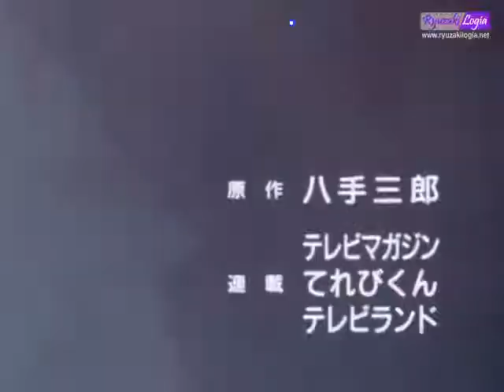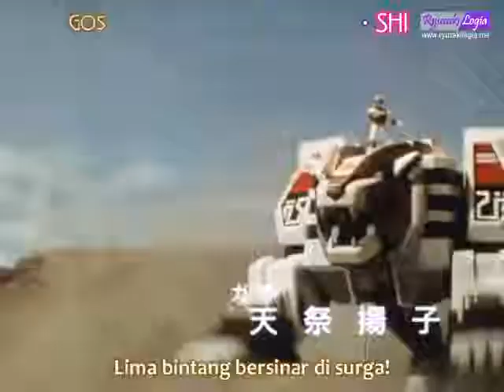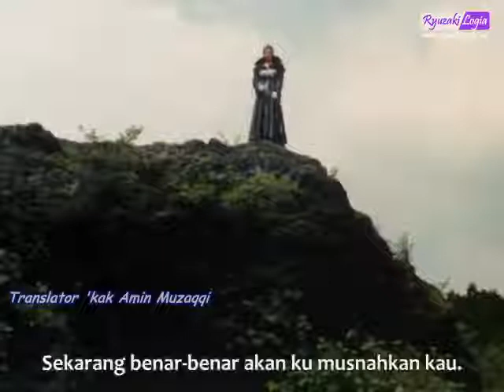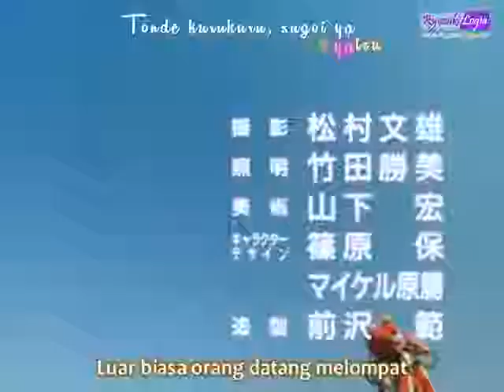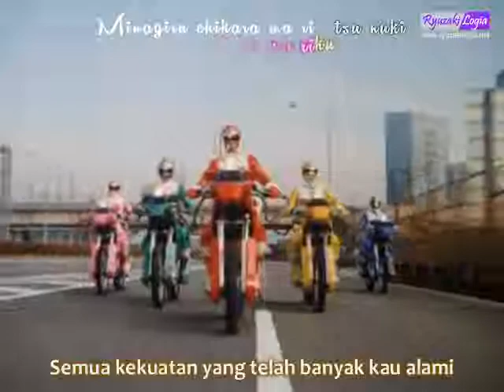_Ryuzakilogia_Dairanger_E23_INDO.mp4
Ep. 23: True Love at Full Speed

Gosei Sentai Dairanger, Episode 23
AIR DATE(S)
July 30, 1993
PRODUCTION INFORMATION
WRITTEN BY
Kunio Fujii
DIRECTED BY
Tarou Sakamoto
PREVIOUS
NEXT
Ep. 22: The Great Secret Art of the Tiger Cub!! Ep. 24: The 3 Stooges' Super Baseball!
EPISODE GUIDE
True Love at Full Speed (純愛まっしぐら, Jun'ai Masshigura) is the twenty-third episode of Gosei Sentai Dairanger. This is the fourth part of the story of Peacock Buddha Kujaku.

Synopsis
Daigo's love of Kujaku causes further problems for the Dairanger when she reappears in order to manage Gara without their assistance.

Plot
A recap of Episode 16 is shown. In the museum where Kujaku frequents, Daigo holds his peacock feather and thinks of Kujaku. Elsewhere on a building rooftop, Kujaku sees that one of her head dress feathers has become brown. Gara thinks of Kujaku as well. A gorma, Heatwave Hood rides a horse to where families are having picnics and scorches their good time and nature. The Dairanger jump in and fight him, knocking his mask off. Gara arrives in and Shouji attacks her. He swings her around and she falls to the ground when Kujaku attacks the Dairanger. Shouji is upset at her. Daigo tries to pull him back. Heatwave Good makes the ground shake and fire come out of the ground. Back in the base, Daigo apologizes and tries to have everyone understand why he defends Kujaku. Everyone, but Kaku walk away. Kaku gives Daigo advice. Gara and Kujaku face off. Gara shows Kujaku the scar she had from childhood innocent trying to save Kujaku. Kujaku turns into energy and bounces around Kujaku, hitting her. She then wraps energy around her and swings her into the air. Gara notices the brown peacock feather as well, noticing the Earth's pollution is taking effect on her old friend. Heatwave Hood comes in and makes the ground shake again. Daigo comes in to defend her and Heatwave sucks them into his oven. Inside the belly of Heatwave Hood, Kujaku tells Daigo she is dying due to the pollution. Daigo tells her he will be there for her. Daigo tries to escape by punching his way out. meanwhile, the others wonder where Daigo is, Kaku tells them once he feels it. Heatwave laughs about the rumble in his gut. Gara thought of finishing Heatwave so she could get rid of Kujaku too. Ryuuranger arrives and attacks Heatwave Hood. Each Dairanger do their attacks on the monster. Heatwave Hood and Gara reveal to the Dairanger that Kujaku and their friend are being burned alive and that Daigo is fighting his way out. Heatwave burns the Dairanger so much, that they are knocked out of their suits. Kujaku comes to Daigo's aid and starts challenging he energy into his fists. With the help, they almost make it out. Heatwave starts sparking up. Gara slices his head, causing him to blow up and the two captives are tossed off. The Dairanger come to the aid of Kujaku and Daigo. Daigo's hands are bleeding. Heatwave has grown giant. The Dairanger transform. The Dairanger call their beasts. Daigo uses mist and illusion attacks through Dairenoh. The monster is killed by their sword finisher. The Dairanger reunite with Kujaku, she bids them a sad goodbye. Ryou and Shouji are proud of Daigo. A peacock made of light engulfs her and takes away to the sky. Shouji gives Daigo words of encouragement.

Cast
Ryo of the Heavenly Fire Star ("天火星" 亮, "Tenkasei" Ryō): Keiichi Wada (和田 圭市, Wada Keiichi)
Daigo of the Heavenly Phantom Star ("天幻星" 大五, "Tengensei" Daigo): Tatsuya Nōmi  (能見 達也, Nōmi Tatsuya)
Shoji of the Heavenly Gravity Star ("天重星" 将児, "Tenjūsei" Shōji): Ei Hamura (羽村 英, Hamura Ei)
Kazu of the Heavenly Time Star ("天時星" 知, "Tenjisei" Kazu): Keisuke Tsuchiya (土屋 圭輔, Tsuchiya Keisuke)
Rin of the Heavenly Wind Star ("天風星" リン, "Tenpūsei" Rin): Natsuki Takahashi (高橋 夏樹, Takahashi Natsuki)
Master Kaku (道士嘉挧, Dōshi Kaku): Koji Naka (中康治, Naka Koji)
Kujaku (クジャク, Kujyaku): Masako Morishita (森下 雅子, Morishita Masako)
Lieutenant Colonel Gara (ガラ中佐, Gara Chūsa): Akiko Amamatsuri (天祭 揚子, Amamatsuri Akiko